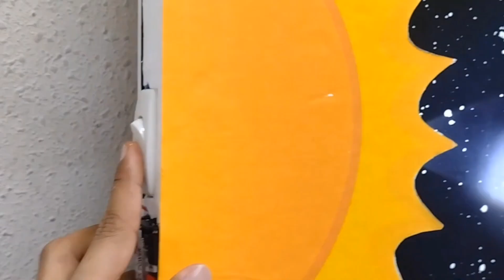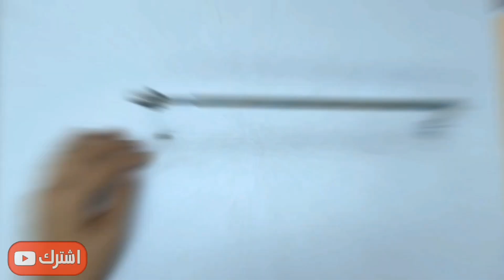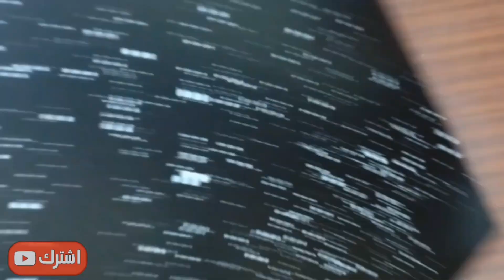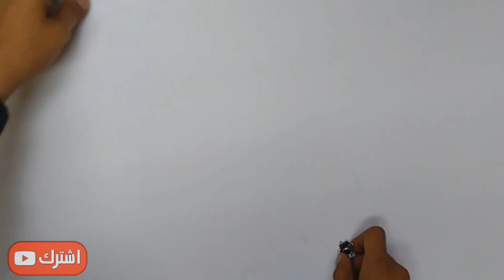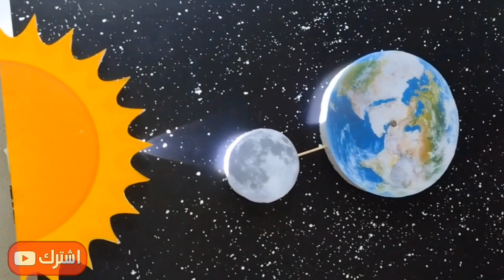مجسم الكسوف والخسوف خطوة بخطوة | لا يفوتك سهل وممتع جداً شاهد الآن!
في هذا الفيديو الرائع، ستتعلم خطوة بخطوة كيف تصنع مجسم يشرح ظاهرة الكسوف والخسوف بشكل مبسط وممتع، باستخدام أدوات بسيطة ومتوفرة في البيت!
هذا المجسم مناسب للمشاريع المدرسية، العروض العلمية، أو كهواية فنية وتعليمية ممتعة للأطفال والكبار.

⏰ تقسيم الفيديو (المدة الكاملة: 10 دقائق):
00:00 المقدمة
00:40 الأدوات المطلوبة
01:30 تجهيز القاعدة والخلفية
03:00 صنع مجسم الشمس والقمر والأرض
05:30 شرح آلية الكسوف
07:00 شرح آلية الخسوف
08:30 الشكل النهائي والنصائح
09:30 الخاتمة

 جرب بنفسك، وشاركنا صور مجسمك في التعليقات! 💬

Musician:VN VideoEditor